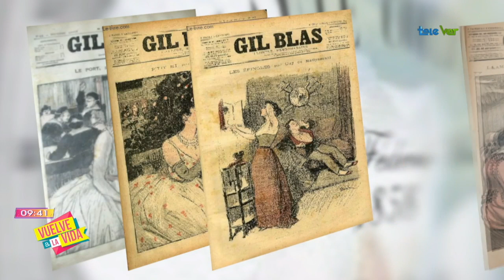Publican la primera novela en Veracruz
Se transmitieron durante la celebración del 118 aniversario de la fundación del puerto de Veracruz, la novela Le Port, la cual fue publicada  por una revista en Paris un 15 marzo de 1889, mientras en Veracruz Se Pearson y Porfirio construían el puerto entre 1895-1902.